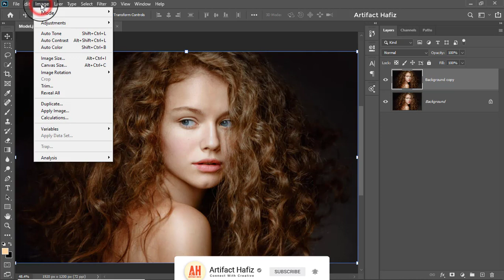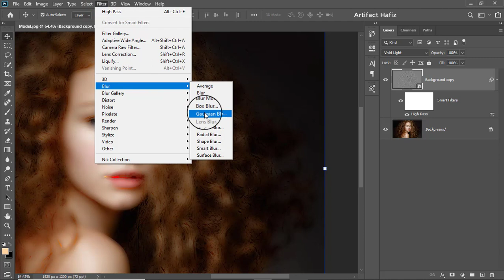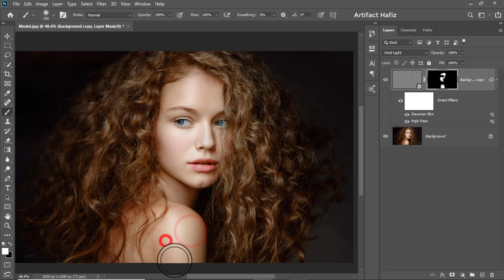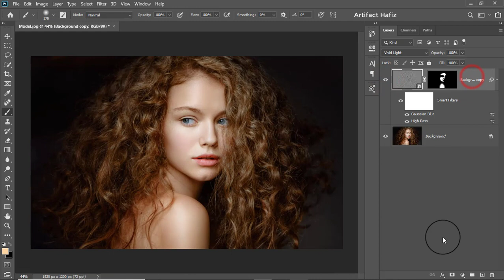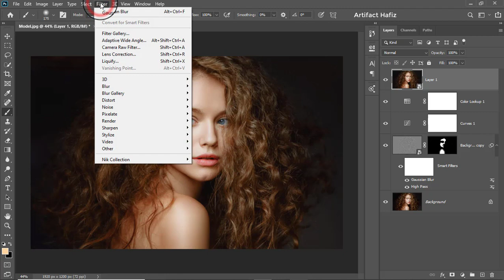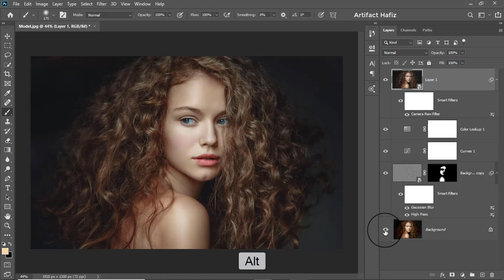Quick Professional Touch in a Portrait: Photoshop Tutorial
Hello Viewers,
Here I will show How to do Quick Professional Touch in a Portrait: Photoshop Tutorial.

Skype: rakibhafiz
Follow me on